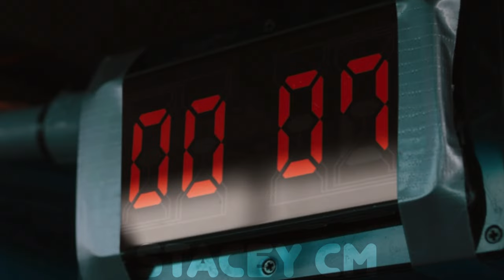Maggie & OA | You scared the hell out of me (+4x12)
Yes, yet another Maggie and OA video. Enjoy!